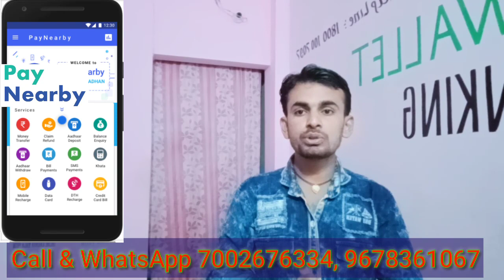Paynearby Retailer & Distbuter Portal लेकर करेअच्छी इनकम आज ही ले सकते है id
Paynearby retailer & Distbuter Portal provide
paynearby का रिटेलर या डिस्टबुटेर id के लिए सम्पर्क करें